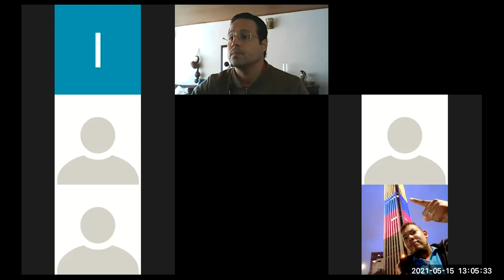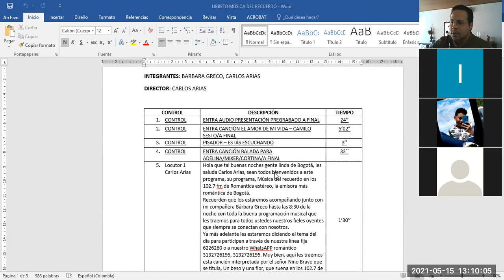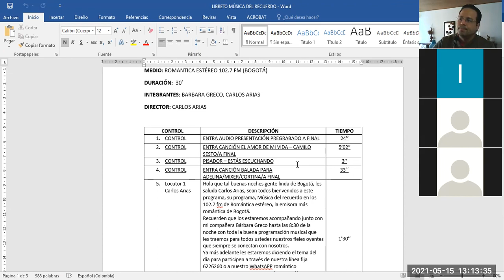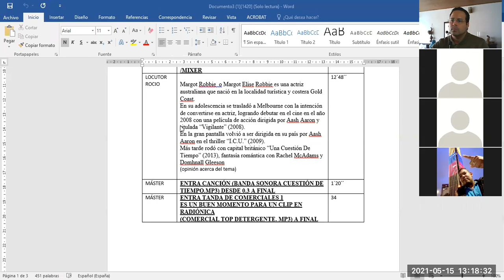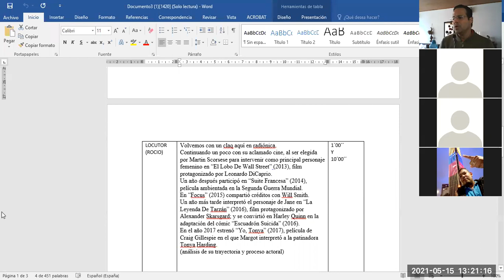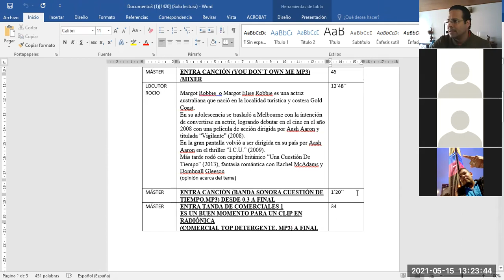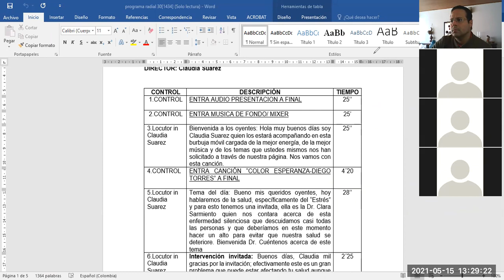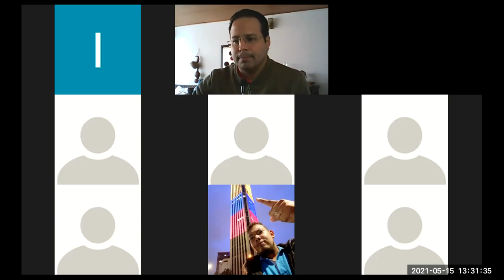20210515 CulturaDelSonido ISemSabado P1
Clase de Cultura del Sonido, I Sem. Sábado, del 15 de Mayo de 2021 (Parte 1)